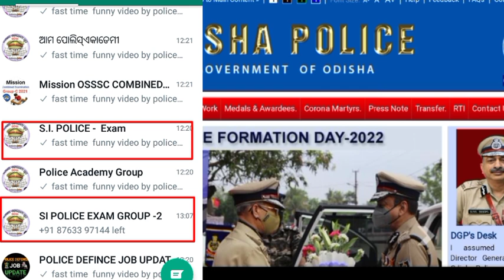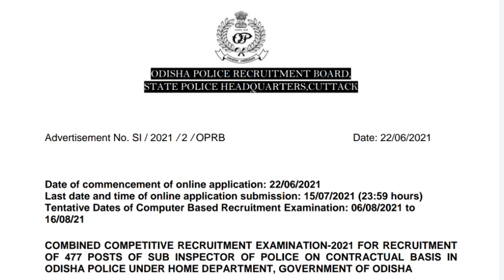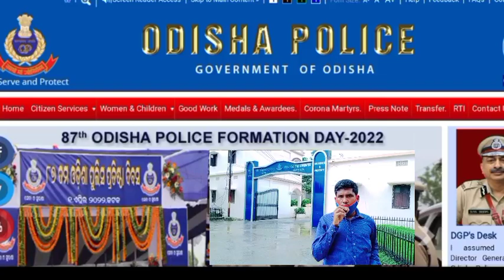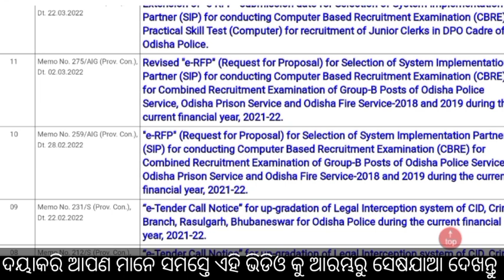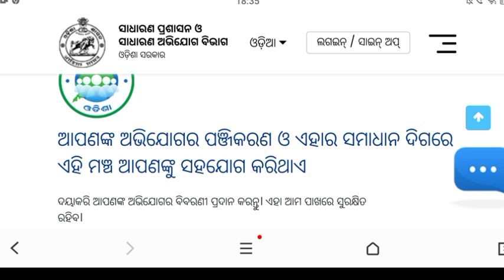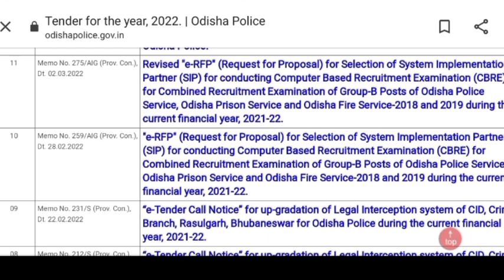odisha police SI Exam କାହିଁକି କରାଯାଇଛି ଲେଟ୍ 🔥🔥 SI police 2021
COMBINED COMPETITIVE RECRUITMENT EXAMINATION-2021 FOR RECRUITMENT
OF 477 POSTS OF SUB INSPECTOR OF POLICE ON CONTRACTUAL BASIS IN
ODISHA POLICE UNDER HOME DEPARTMENT, GOVERNMENT OF ODISHA
The Odisha Police Recruitment Board (OPRB) will hold an open competitive examination
for recruitment of Sub Inspector (SI) in Odisha Police. The detailed information regarding
method of recruitment of SI of Police is available in Home Department Notification

ଏହି ଟେଲିଗ୍ରାମ ଗୃପ୍ ରେ ଆପଣ ମାନେ ସମସ୍ତେ  ଯୋଡ଼ି ହୁଅନ୍ତୁ  , ସମସ୍ତ ପ୍ରକାରର  job notification PDF ପାଇଵା ପାଇଁ 👇🙋‍♂